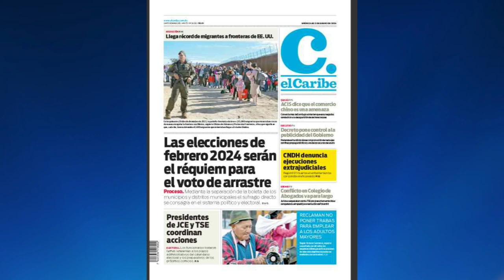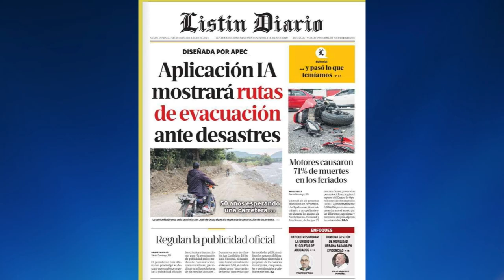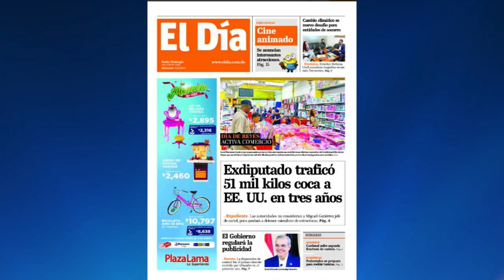Resumen de Noticias por Julio Hazim: Destacados de la Prensa Dominicana del 3 de Enero de 2024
En su reciente resumen de noticias, Julio Hazim destaca los principales titulares de la prensa escrita de República Dominicana, ofreciendo una visión panorámica de diversos temas que capturan la atención pública en este inicio de año.

1. **Récord de Migrantes en la Frontera de Estados Unidos:**
   El Caribe informa sobre el aumento significativo de migrantes en la frontera estadounidense.

2. **Elecciones de Febrero del 2024 y Cambios en el Voto de Arrastre:**
   Se destaca que las elecciones de febrero serán determinantes, con cambios en el voto de arrastre mediante la separación de la boleta de municipios y distritos municipales.

3. **Coordinación entre JCE y TSE para Próximos Comicios:**
   Presidentes de la Junta Central Electoral y del Tribunal Superior Electoral coordinan acciones, discutiendo plazos administrativos y preparativos para las próximas elecciones.

4. **Denuncia de Ejecuciones Extrajudiciales por el Comité Nacional de Derechos Humanos:**
   El comité denuncia ejecuciones extrajudiciales, mientras persiste el conflicto en el colegio de abogados.

5. **Decreto de Luis Abinader para Regular Publicidad Gubernamental:**
   Diario Libre informa que el presidente emite un decreto para regular la publicidad de su gobierno, generando reacciones en los medios.

6. **Asuntos en Haití y Denuncia de Tráfico de Armas:**
   El Listín destaca la recepción de Gui Philip como héroe en Juana Méndez (Haití), y el Ministerio Público asume el caso de militares muertos a manos de la Policía Nacional.

7. **Aplicación de Inteligencia Artificial para Evacuación ante Desastres:**
   Según un trabajo de la Universidad APEC, se menciona la aplicación de inteligencia artificial para mostrar rutas de evacuación ante desastres.

8. **Activación del Comercio en Día de Reyes y Otras Noticias:**
   El Día informa sobre la activación del comercio en el Día de Reyes, y otras noticias como la regulación de la publicidad oficial y estadísticas de muertos en feriados.

9. **Caso de Narcotráfico y Salud del Cardenal Nicolás de Jesús López Rodríguez:**
   El Nuevo Diario destaca el caso de un exdiputado acusado de narcotráfico y el accidente del cardenal López Rodríguez, que sufre su segunda fractura de cadera.

10. **Preparativos en Pedernales para Recibir Turistas:**
    Pedernales se prepara para recibir turistas, según informa El Nuevo Diario.

11. **Reglamentación de la Publicidad Estatal y Criterios para Contratar Medios:**
    Carlos Mota insta a reglamentar la publicidad estatal, mientras el gobierno establece criterios para contratar medios y plataformas digitales.